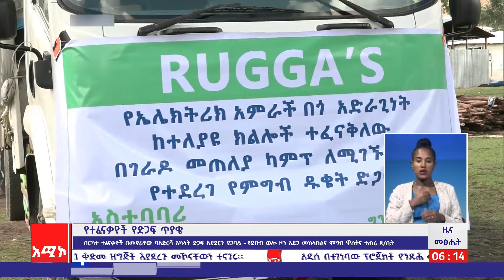የተፈናቃዮች የድጋፍ ጥያቄ